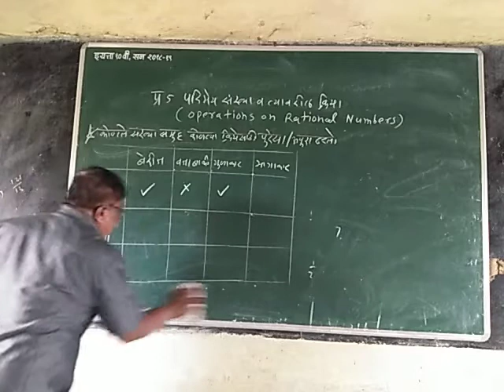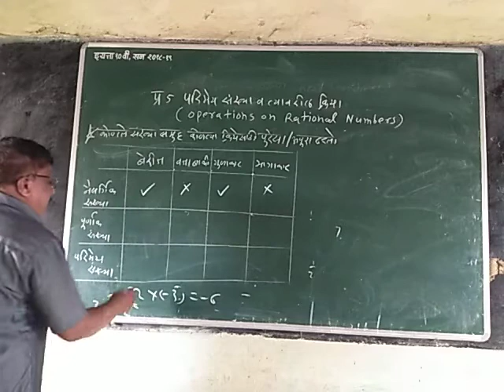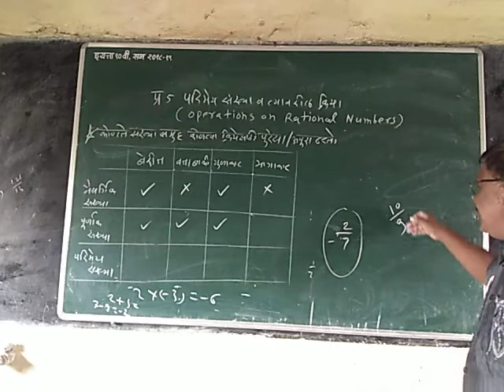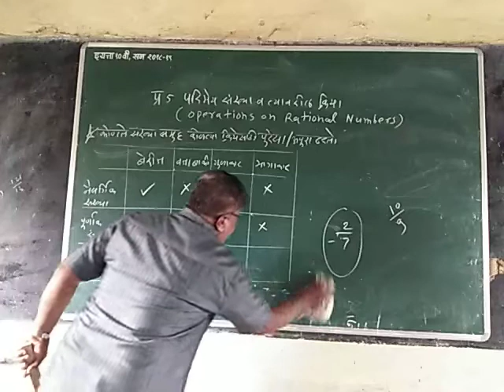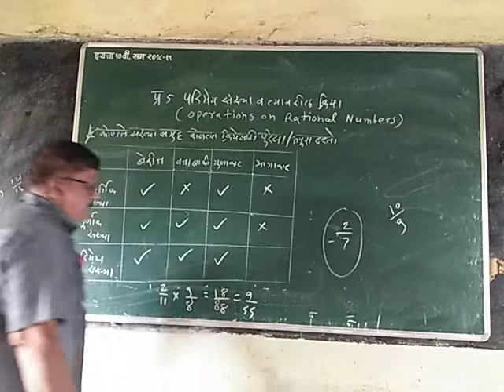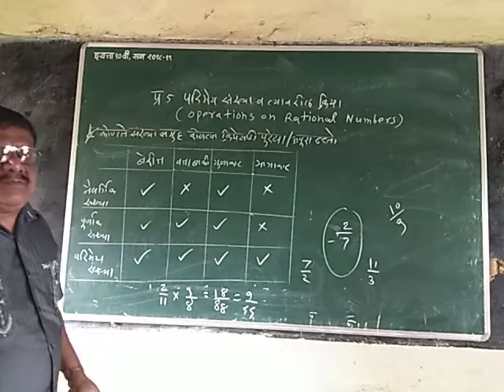प्रकरण-5 परिमेय संख्या व त्यावरील क्रिया इयत्ता 7 वी